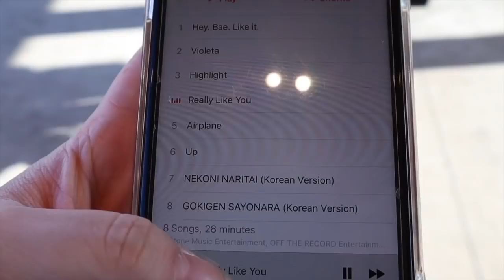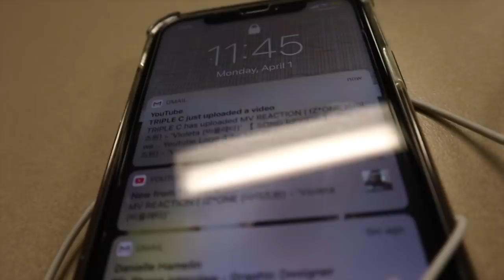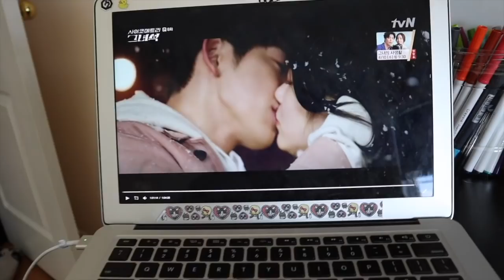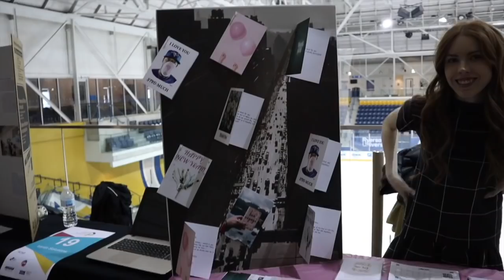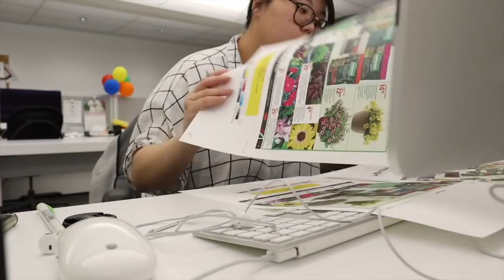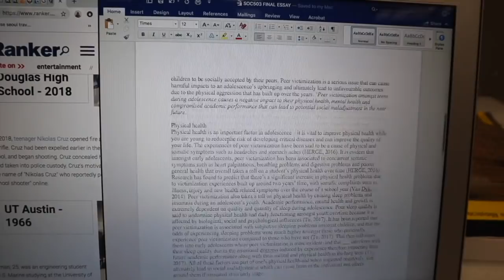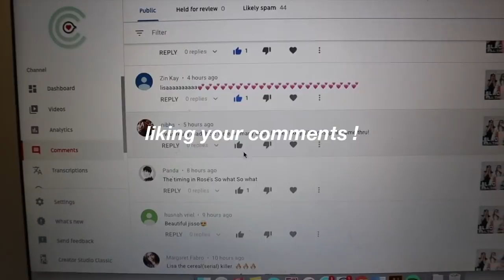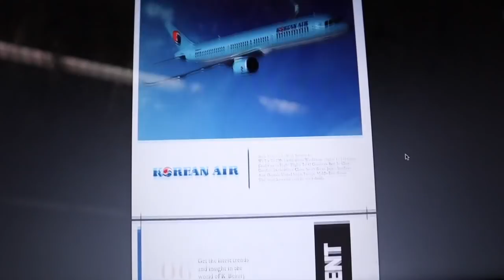a week in my life as a gcm student ✰ ryerson university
hey all! vicky here. i thought i'd share with you guys a week in my life as i'm in my final year of university. by the time you see this i'll be done with school, so enjoy! for those of you who are watching and potentially curious about ryerson and gcm in general, comment down below any questions and i'll answer them to the best of my abilities. it was great ryerson, but see you never again (except for grad) lul.

  ◦ boy with love - bts instrumental
  ◦ moments - nekzlo
  ◦ alive - ikson
  ◦ girlfriend - sik-k instrumental